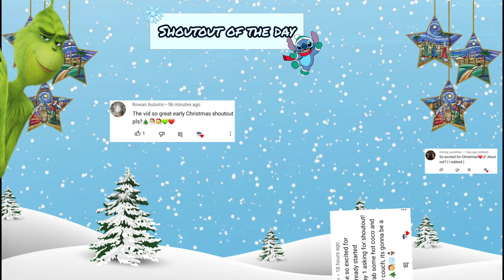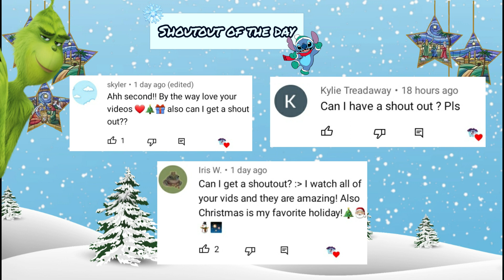Christmas TikToks You MUST Watch In November ❄🎅🎄☃️Part 3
It's about to be that time again❤🎄
Christmas is my favourite holiday and I can't wait for it☃️